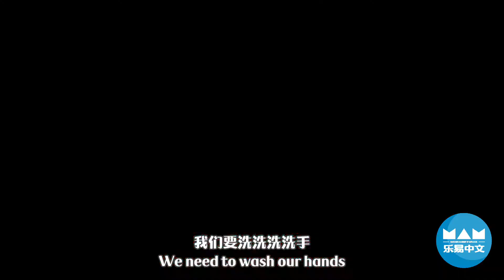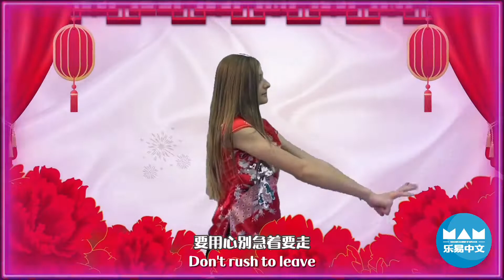洗手歌 solo 表演：白珂慧